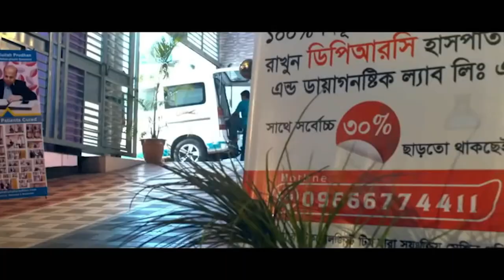PLID’র সমস্যা নিয়ে এসেছিলাম কখনো ভাবিনি এতো তারাতারি সুস্থ হবো DPRC’র চিকিৎসায় আমি পুরোপুরি সুস্থ